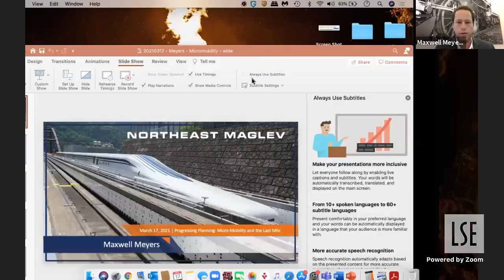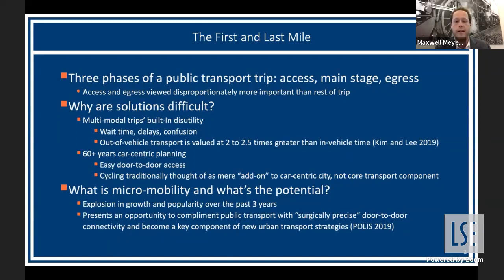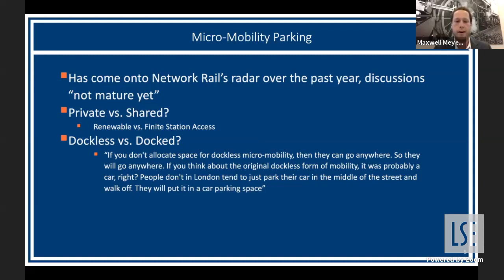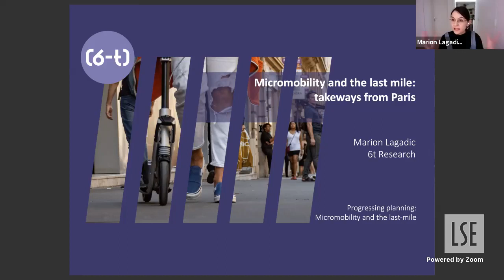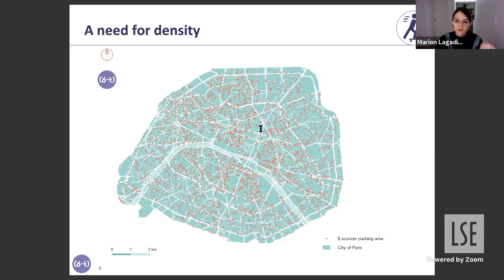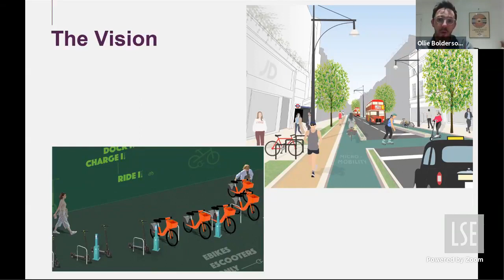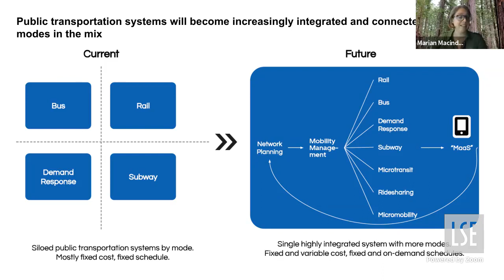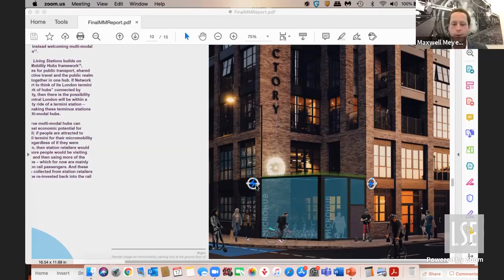LSE Progressing Planning: Micro-mobility and the last mile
Cities and regions across the world are experiencing pressures on the housing, governance and sustainability fronts. Challenges such as creating sustainable transport links, enhancing local democracy or tackling housing shortage push urbanists to think creatively. Founded in 1966, LSE's MSc Regional and Urban Planning Studies (RUPS) programme has established its reputation as a key player in urban innovation with alumni working in public policy, architecture, think tanks and government across the world. Our new series Progressing Planning is designed to showcase LSE's impact on urban issues by bringing together academics and RUPS alumni. In so doing, we aim to show how research at LSE links to practice across the world.

Join in on our live stream discussion with:

⚫ Chair:Nancy Holman (Progressing Planning)
🔴 Speaker: Marian Macindoe (Uber)
🔴 Speaker: Marion Lagadic (6t Research)
🔴 Speaker: Ollie Bolderson (Momentum Transport Consultancy)
🔴 Speaker: Maxwell Meyers (Northeast Maglev)